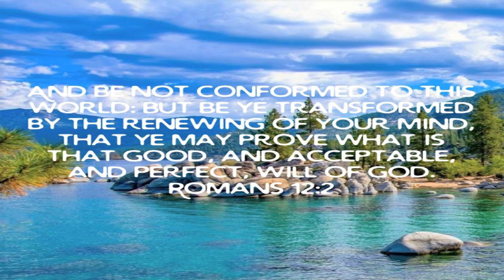T. Stacy Hayes / Transformed Into What God Created Us To Be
February 27 2022 Sunday

 T. Stacy Hayes

 Transformed Into What God Created Us To Be

 Romans 12:2 KJV/NLT/AMPC  Renew your mind…

 Romans 10:17  Faith comes by hearing God’s Word…

 Exodus 14:13  Stand still and see God’s Salvation…

 Romans 11:29  God’s gifts and callings are without repentance…

 Mark 11:22-23  Have Faith in God and speak what His Word says…

 Numbers 23:19  God is not a liar…

 Acts 10:34  God s no respecter of persons

 Biblical hope is faith all the way around.  It’s a confident expectation…

 Isaiah 54:17  No weapon formed against you shall prosper…

 1 John:4:4 Greater is He in You than him in the world…

 Isaiah 52:12  God will make a way or you and watch your back while you walk in it…

 Matthew 11:28-30  Come unto Jesus…

 Psalm1:1-3  Blessed are those that Believe God…

 Philippians 4:19  All your needs met…

 Romans 10:9-10  Salvation…

 June 21 2021 The Beginning Of The In Him Scripture Study…

 Ephesians 2:8  We are Saved by Grace through Faith in Jesus Christ our Lord and Savior…

 Believe God’s Word Above All Opinions

 God Loves The abortion dr’s As Much As He Loves The Babies They Are Killing…

 iOS App

 Android App